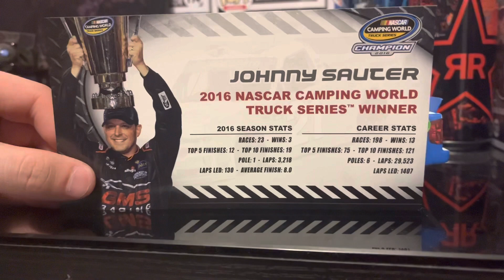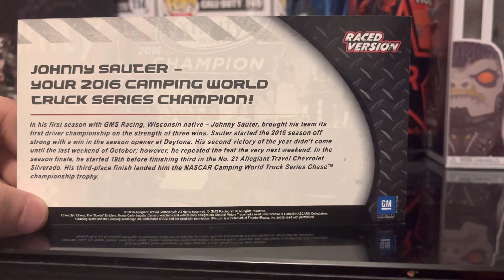Johnny Sauter 2016 Championship Nascar Diecast